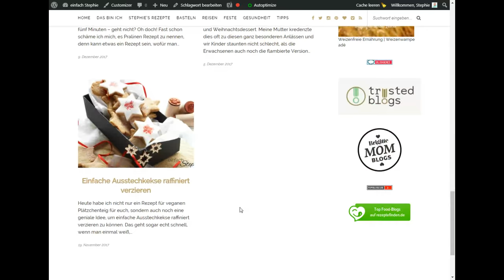Neue Rezeptdatei im Blog einfach Stephie | Stephie's Rezepte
Stephie's schnelle und einfache Rezepte neu sortiert:
Jetzt sind Stephie's Rezepte besser zu finden - mit der aktuellen Rezeptdatei! Dank neu angelegter Rezeptkarten findet ihr nun die schnellen und einfachen Blog-Rezepte in folgenden Kategorien:
• Frühstücksideen
• Snacks & Vorspeisen
• Salate mit Pfiff
• Suppen & Eintöpfe
• schnell & einfach kochen
• Thermomix Rezepte
• Rezepte zum Grillen
• Dips / Saucen und Aufstriche
• Desserts & Süßes
• Kuchen, Torten & Gebäck
• Getränke / Drinks mit und ohne Alkohol
• basische Rezepte & Tipps
• Weihnachten spezial

Klickt einfach auf die entsprechende Kategorie im Blog und ihr bekommt alle Rezepte nacheinander angezeigt. Ihr seht zunächst die ersten 9 Rezepte auf einer Seite - danach könnt ihr unten auf "vorige Artikel" klicken, um durch die weiteren Seiten zu blättern.